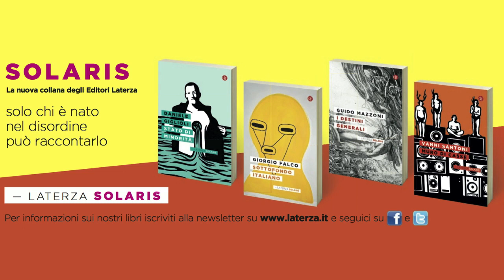SOLARIS. Solo chi è nato nel disordine può raccontarlo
La nuova collana di Editori Laterza